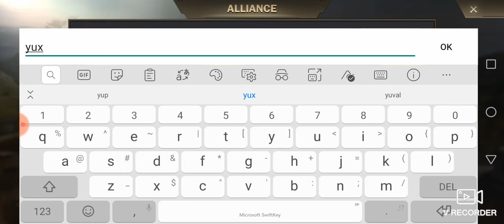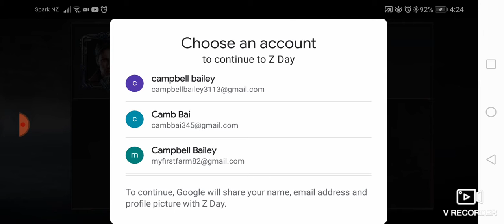1 May 2021